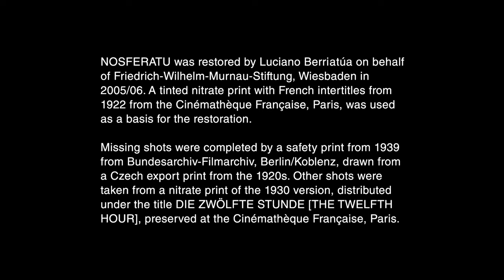Kino Classics/Friedrich-Wilhelm-Murnau-Stiftung/Restoration Credits (2013)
Source: The start of Nosferatu capped from the AMC+ channel on The Roku Channel.